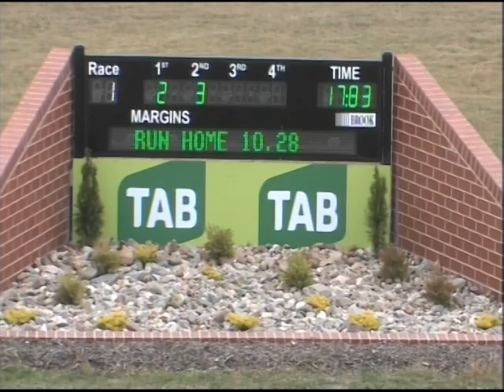Canberra 01112015 Race 1